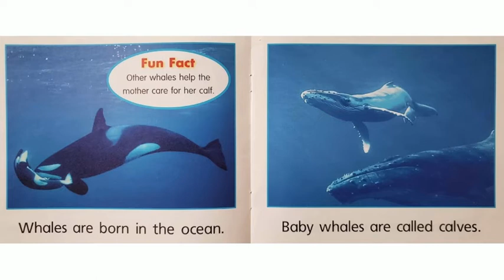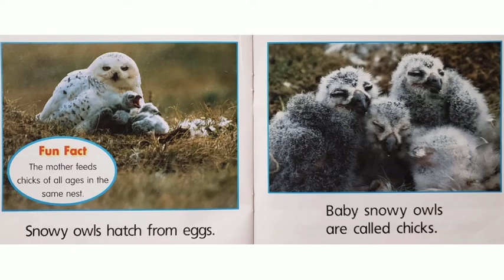Polar Animal Babies | Winter Read Aloud!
This is a fun winter season read aloud for teachers and their classrooms!